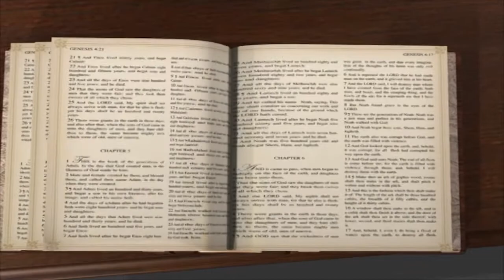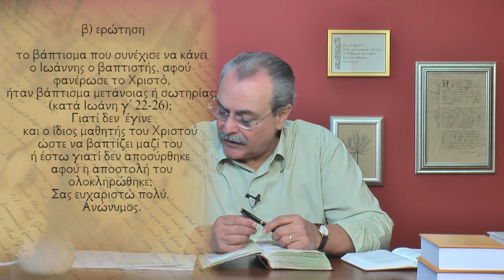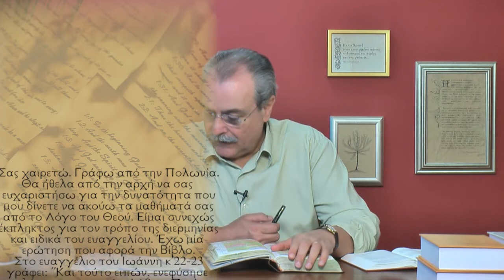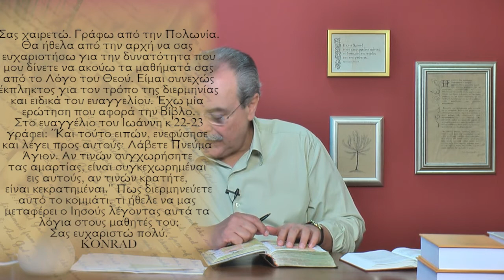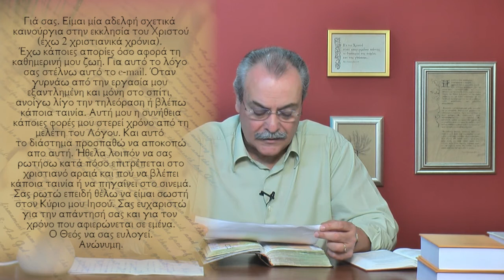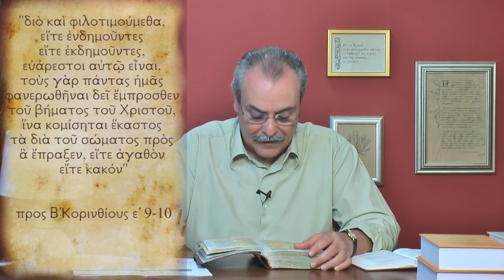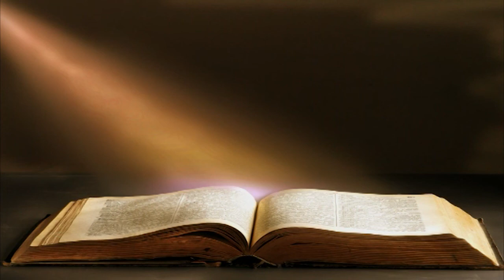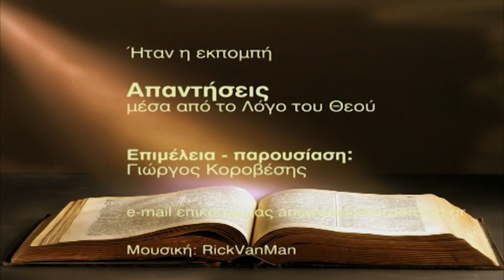Επιτρέπεται στον Χριστιανό να πηγαίνει σινεμά ή να βλέπει ταινίες; (Απαντήσεις Νο172)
Απαντήσεις μέσα από τον Λόγο του Θεού:
1. Πως ο Απόστολος Παύλος ενώ νοιώθει πρώτος των αμαρτωλών, η συνείδησή του δεν τον ελέγχει σε τίποτε, Α' Κορινθίους δ'4;
2. Το βάπτισμα που συνέχισε να κάνει ο Ιωάννης ο Βαπτιστής, ήταν βάπτισμα μετανοίας ή σωτηρίας; Γιατί δεν έγινε και ο ίδιος μαθητής του; Γιατί δεν αποσύρθηκε αφού τελείωσε η αποστολή του;
3. Πως διερμηνεύονται τα εδάφια Ιωάννη κ' 22-23;
4. Επιτρέπεται στο Χριστιανό αραιά και που να βλέπει κάποια ταινία ή να πηγαίνει σινεμά;
Ημερομηνία - 01/01/2013